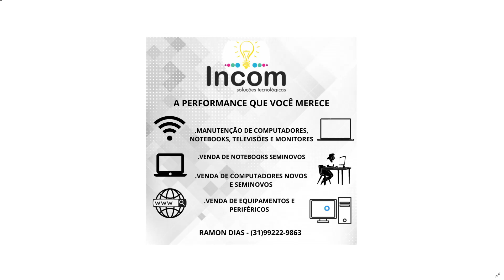React: 24. Duzz - "Lâmpadas" feat Samantha Machado (prod. Ecologyk)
Conheça a GB Sports

Precisa de assistência? Incom é a solução